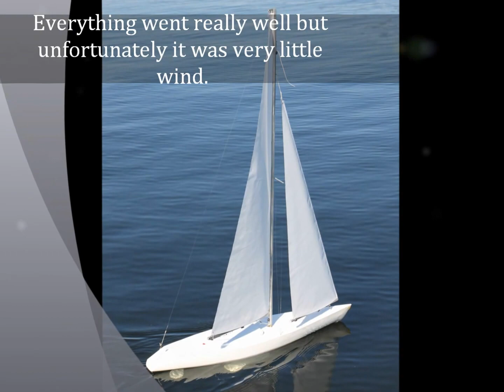Sailing for the first time with my RC Stars and Stripes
Everything went really well but unfortunately it was very little wind.